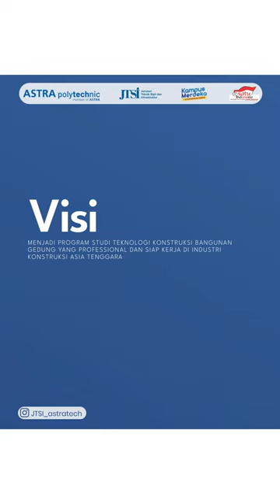VISI Program Studi Teknologi Konstruksi Bangunan Gedung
Semangat pagi sobat AstraTech!

TKBG memiliki VISI yaitu sebagai berikut:
Menjadi Program Studi Teknologi Konstruksi Bangunan Gedung yang professional dan siap kerja di industri konstruksi Asia Tenggara

Lebih lengkapnya lagi silahkan teman-teman cek di @jtsi_astratech